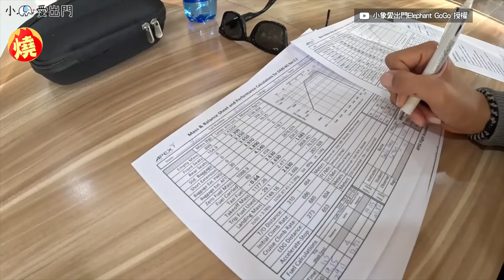一掃違法招團陰霾！旅遊網紅熬10個月成機師 小象喜喊：證明不只是YTR－全民話燒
YouTube頻道擁有47萬粉絲訂閱的網紅小象，以分享各國旅遊、美食影片走紅，雖在2023年陷入「涉嫌違法招募私團」爭議，但她甩開陰霾報考飛行員執照，並在2024年1月27日，小象宣布考到私人飛機駕駛執照（PPL），近日她也上傳完整考試影片，透露過程中並無想像中順遂，歷經課程取消、考試失利，讓她多次崩潰大哭，坦言一度想過放棄。

創作者：小象愛出門Elephant GoGo